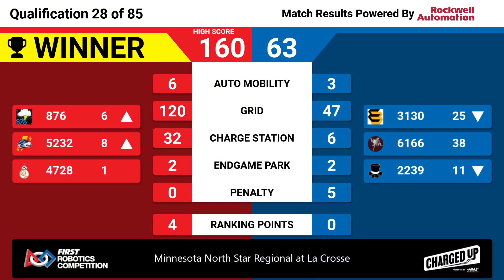Qualification 28 - 2023 Minnesota North Star Regional at La Crosse